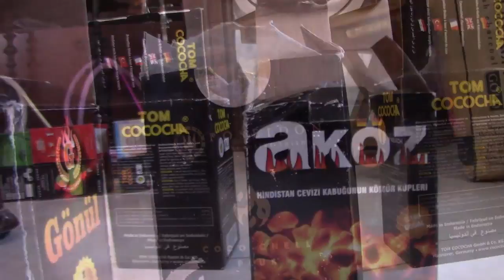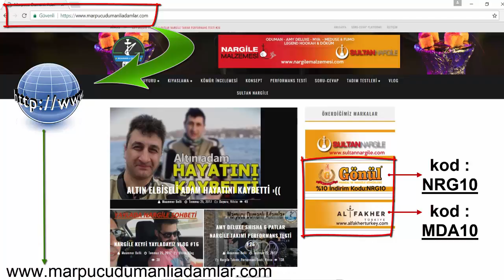NARGİLE KÖMÜRÜ ; POSEIDON, GÖNÜL KÜP, AKÖZ, TOM COCOCHA TEST VİDEOSU